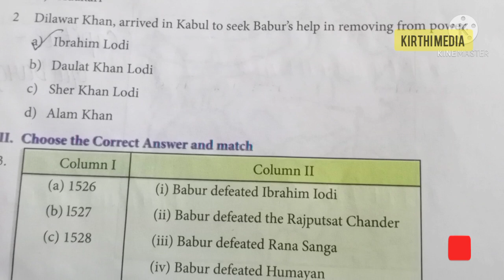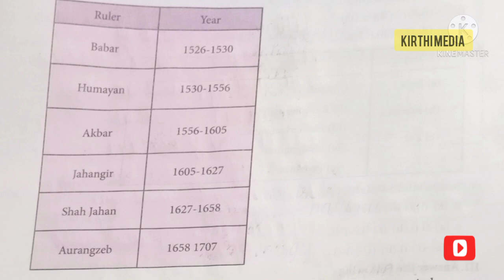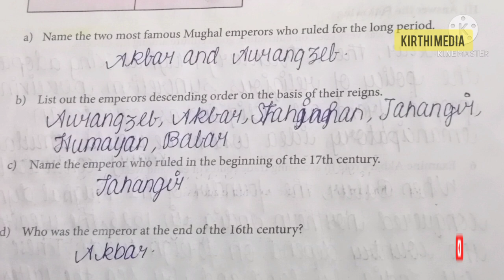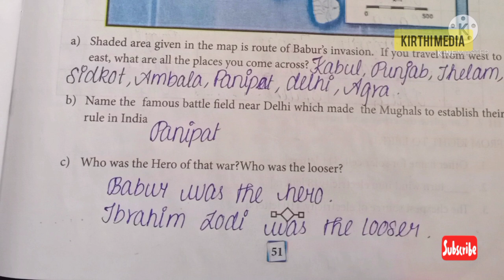7th standard social science worksheet 11|| kirthi media